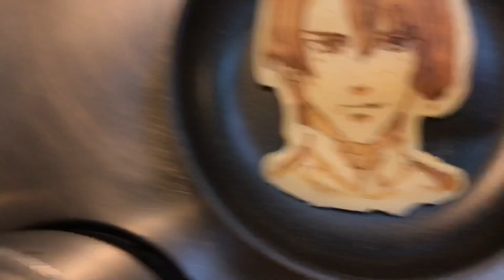貴方の推し焼きます！パンケーキアート集その25〜Anime Pancake Art For Ladies #25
推しパンケーキアート集その25でございます。次回こそ女性キャラ…　Ohter Pancakeart is here (過去作品はこちら）

作り方なのですが、クックパッドデビューしてレシピを挙げておきました！よろしければチェックしてみてくださいね。今回は描くところもミックスしておきましたがいかがだったでしょうか？

オーダーはラ・リチェッタまで！( ^ω^ )

Enjoy our Anime Pancake Art.
We have Kimetsunoyaiba ,katekyo Hitman and more Jump comic characters !

Pancake Art works from Japan. Let's turn any of your favorite pop culture icons into a pancake!

I  use 28cm Marble coated Pan and ordinary pancake mix with soy milk.
I don't use any coloring materials.

The most important thing with pancake art is making nice contrast.
To draw nice white part, you need to avoid overcooking by placing the pan on a wet cloth when you paint last white part.

パンケーキアートとは…焼き加減だけで色合いを表現するフードアートです。
もちろん作ったあとはたべちゃいます！

作り方はいたって単純。描く道具も100均。フライパンは1380円。
市販のホットケーキミックスに豆乳（牛乳や卵は使っていません）
初期投資が極めてお安いアートなのではないでしょうか。

海外のものはあたたかいホットプレートにたらしていくものが主流ですが、
こちらは熱する前のフライパンに直接ノズルをあてて描いていくので落ち着いて描けますし
より繊細なタッチが可能なのです。

画力？いえいえ、１に道具、２にレシピ、３、４がなくて５に画力！
スケブに描いてもピンとこないキャラクターもパンケーキにするとほっこりしたなんともいえない
いーい画になってしまうのです。

以下は作り方とレシピです

自分のパンケーキアートの生地は森永ホットケーキミックス150gにめいらくの豆乳が195g(グラムで計量したほうが安定)となっております。そのまま普通に焼いてもふっくらもっちり仕上がります。
生地は一度ビニールぶくろにいれて冷蔵庫に。

フライパンは使い古したテフロンかマーブルコートが良いでしょう。専用にして脂分をしっかりとりのぞいてから使います。中性洗剤でしっかり洗いましょう。（食品用アルコールで毎回拭いています）もちろん油はつかいません。

描く道具は100均一のディズペンサー（スクイーズボトル）を２本、一つは可能な限り小さく穴をあけ
下絵用に、もう一つはペイント用ですのである程度の大きさ2ミリぐらいの穴でいいと思います。
綿棒、キッチンペーパー、竹串などもあると便利です。

下絵のコツは…

ボトルに生地を入れるときはビニール袋の角を切って注入すると楽ですが…
下絵用のボトルに生地をあまり入れない
ペイント用のボトルは半分強ぐらい入れます

垂直よりも斜めに傾けて描く
垂らしてかくのではなくて擦り描きで
あまり力をいれない。自然に押されて出るのを利用するのもアリですが(ベーキングパウダーがはいっていて膨らんできます)生地が出すぎて描きづらいようならキャップを一度はずして空気を抜くなどすると良いです。
目のハイライトを丸くりぬくのは綿棒などが便利です。
綿棒は子供用が使いやすく、大人用は消しゴムツールとしても使うことができます。

以下は標準的な黒髪のキャラクターの焼き方ですが…

1 下絵を冷たいフライパンに描いてから弱火にかけ、しっかりゆっくり焼き色をつけます。
（まず白く浮き出てきますので、要らないラインなどは竹串や綿棒で取り除くこともできます）

2 しっかり色がついたら濡れ布巾二枚重ねた上に置いて温度を下げ、髪の毛の暗くなる部分や服の暗い部分などを塗って（たらして）再び火にかけます。濡れ布巾は再び水で冷やしてしぼっておきます。

3 再び濡れ布巾において、髪の毛と瞳、服など更にアゴや眉などの肌色部分のシャドウ部分などを塗ります。髪の毛のハイライトを入れたい場合はその部分は残してあげましょう。火にかけたら濡れ布巾は再び水で冷やしてしぼっておきます。

4 肌色部分を塗ります（ハイライト部分や目の白い部分は除く）火にかけて約40〜50秒ほどかけておろします。濡れ布巾は今回はそのままおういちど使います。

5 最後の目の白い部分と歯を塗って最終工程。40秒ぐらいかけてからヘラを入れ始めます。完成に近付くにつれわけがわからなくなっていきます。

6 ひっくりかえして出来上がり！ひっくり返したときに目立つ気泡があった場合は、その場でちょんちょんと生地を穴にディスペンサーであてて、指でなでてあげると、下からの熱気で上手に塞ぐことができます。

オプション技ですが、白い（たとえば目の白い部分）などはどうしても市販のミックスには若干の黄色味があるので、白くしたい部分と肌色との差をつけようとすると肌色を焼きすぎて小麦色の肌になることがありました。そこで白部分のみ自前レシピで作った生地を使って簡単に色の差を作っております。色を足して色数を増やすのではなくて、色を抜いて色数を増やすという逆の発想です。

自作レシピの場合はふるった薄力粉100gに対して砂糖23g、ベーキングパウダー6g
豆乳が160ccとなります。薄くぬって上から通常の生地を追加してもOKです。
使い捨ての絞り袋やビニール袋にいれておけば、使いたい分だけ絞ることもできますし
空気に触れないことで数日間使えます。

自分のパンケーキアートはだいたい、下絵、髪の毛の濃い部分、髪の毛、肌色の濃い部分、肌色、白部分、なので6階色ほどです。金髪や銀髪はコントラストをつけずらいので逆に難易度高く、黒髪が一番楽です。

下絵に15分焼くのに20分の計35分程度を目指しておりますがこれがなかなかおもうようにいかないことも…

フライパン使用後は水を張ってお湯をわかして、できれば重曹（ベーキングパウダー）をいれて汚れや油をしっかりと落とすといいでしょう。下絵の生地が浮かない使いやすいフライパンにはメンテも必要です。なるべく専用品にしてください。

2015/5/29 日テレ PON!
2015/7/11 日テレ 嵐にしやがれ
2015/7/18 日テレ ぶらり途中下車の旅
2015/7/19 日テレ スクール革命 （画像のみ）
2015/7/28 フジテレビ めざましテレビ
2015/7/29 日テレ スッキリ！！
2015/9/1   東京MX モーニングCROSS
2016/2/5   TBS Nスタ
2016/3/31 読売テレビ 俺ジナルアート
2016/8/23 テレビ神奈川 猫のひたいワイド
2016/9/9   テレビ東京 トコロさんの学校では教えてくれないそこんトコロ！
2017/7/24 FM横浜ホズミング
2017/10/23 NHK投稿Do画くん
2017/11/9 フジテレビ とくダネ!
2018/1/5 BS朝日 金曜日くらい褒められたい
2018/4/9 テレビ朝日 外国人100人が本当に驚いた 世界びっくり映像No.1決定戦　(料理部門1位）
2019/1/4 テレビ朝日 カミヒトエ！
2019/9/27 テレビ朝日 スーパーJ チャンネル